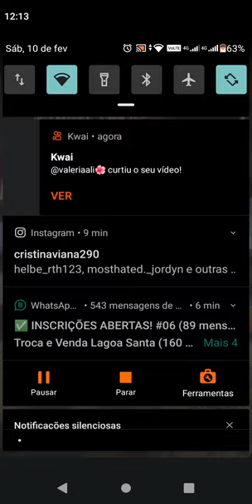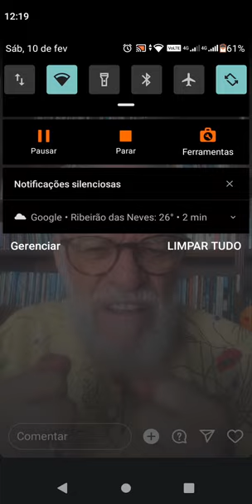Pastor Márcio Valadão